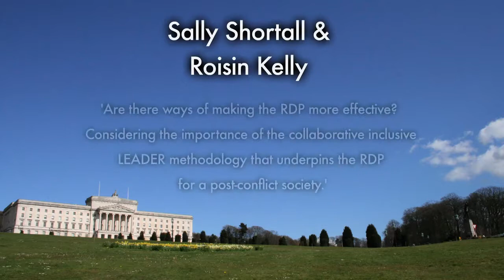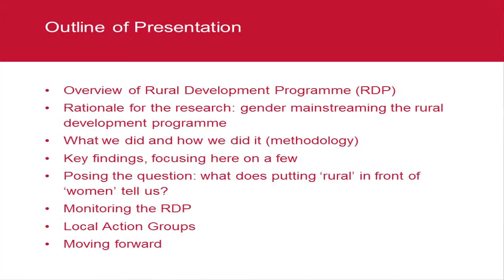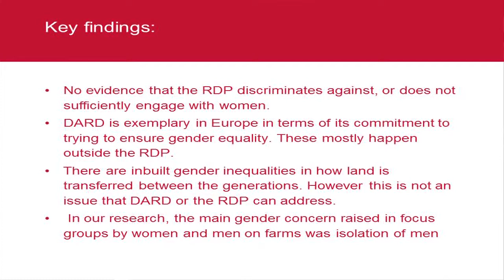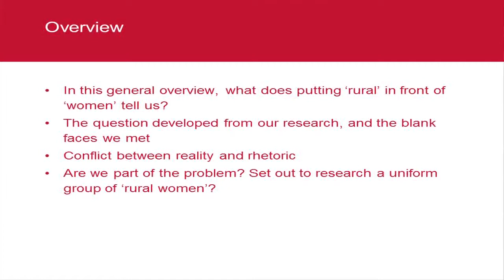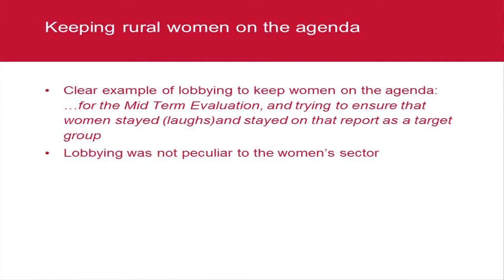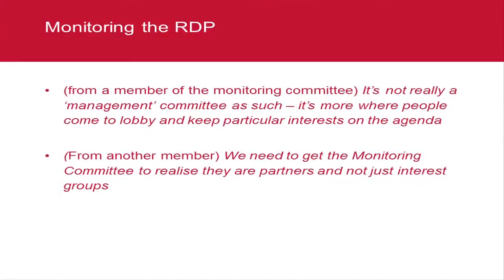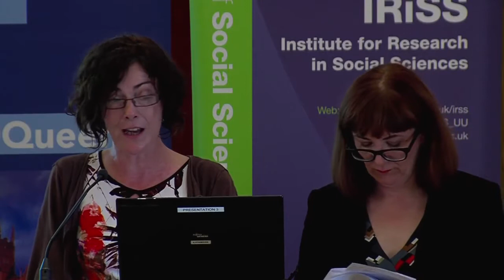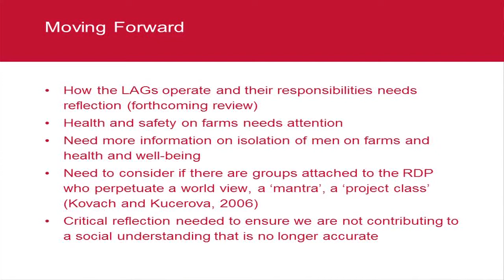12 September 2013 – Sally Shortall (QUB) & Roisin Kelly (NIA): Reviewing the EU RDP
The current Rural Development Programme (RDP), 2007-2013, is worth £540 million pounds to rural areas in Northern Ireland.  This seminar considers if there are ways of making the RDP more effective.  It considers the importance of the collaborative inclusive LEADER methodology that underpins the RDP for a post-conflict society.